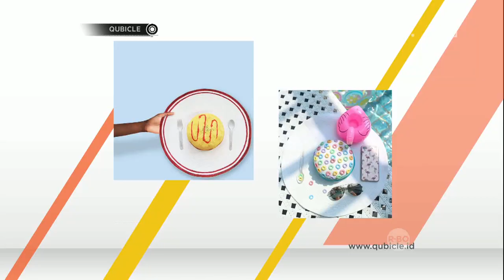Siap - siap Gemas Pada Desain Filotopi yang Unik - QUBICLE